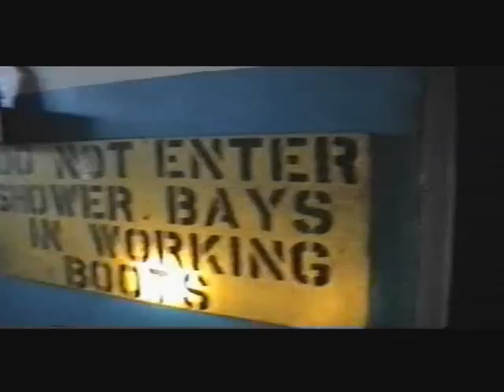CWM Coke 2006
A short film of a group exploring the Disused CWM Coke Works